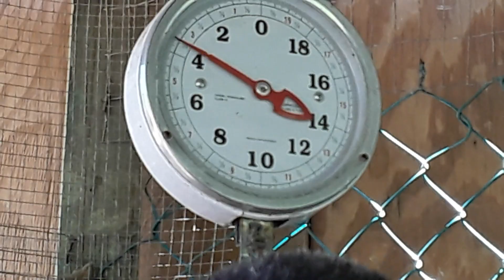TRABA SR irizarri i TRV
TRABA R VELEZ